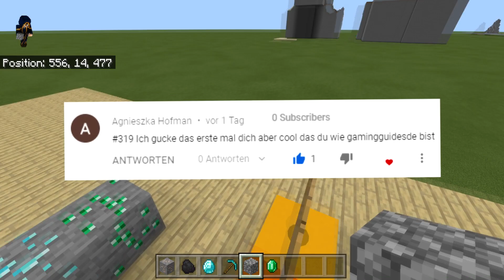Random Blöcke Spawnen lassen Command block befehl Tutorial / PS4 / MCPE / Bedrock / Xbox / Switch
Farmwelt Random Blöcke Spawnen lassen Command block befehl Minecraft Tutorial / PS4 / MCPE / Bedrock / Xbox / Switch

► Heute werde ich dir zeigen, wie du zufällige blöcke spawnen lassen kannst.

►🎮 Setup
💻Monitor 3x
🎙Mikrofon arm
● Texture Pack: Ps4 Default Pack
● Ps4 Minecraft
● Schneide mit Sony Vegas